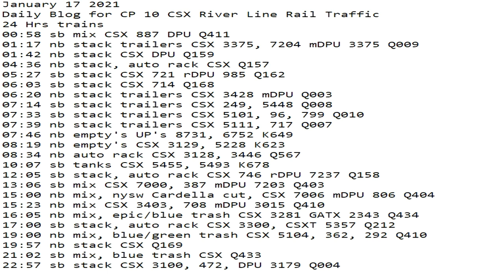January 17 2021 24 Hrs CSX Trains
24 Hrs trains
00:58 sb mix CSX 887 DPU Q411
01:17 nb stack trailers CSX 3375, 7204 mDPU 3375 Q009
01:42 nb stack CSX DPU Q159
04:36 nb stack, auto rack CSX Q157
05:27 sb stack CSX 721 rDPU 985 Q162
06:03 sb stack CSX 714 Q168
06:20 nb stack trailers CSX 3428 mDPU Q003
07:14 sb stack trailers CSX 249, 5448 Q008
07:33 sb stack trailers CSX 5101, 96, 799 Q010
07:39 nb stack trailers CSX 5111, 717 Q007
07:46 nb empty's UP's 8731, 6752 K649
08:19 nb empty's CSX 3129, 5228 K623
08:34 nb auto rack CSX 3128, 3446 Q567
10:07 sb tanks CSX 5455, 5493 K678
12:05 sb stack, auto rack CSX 746 rDPU 7237 Q158
13:06 sb mix CSX 7000, 387 mDPU 7203 Q403
15:00 nb mix, nysw Cardella cut, CSX 7006 mDPU 806 Q404
15:23 nb mix CSX 3403, 708 mDPU 3015 Q410
16:05 nb mix, epic/blue trash CSX 3281 GATX 2343 Q434
17:00 sb stack, auto rack CSX 3300, CSXT 5357 Q212
19:00 nb mix, blue/green trash CSX 5104, 362, 292 Q410
19:57 nb stack CSX Q169
21:02 sb mix, blue trash CSX Q433
22:57 sb stack CSX 3100, 472, DPU 3179 Q004